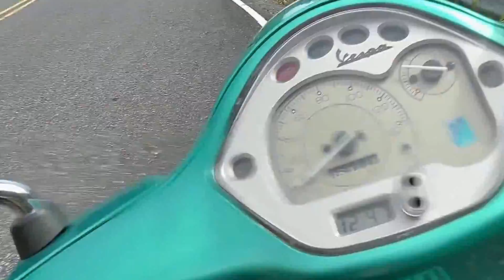Down Bokor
Bokor, Kampot, Cambodia